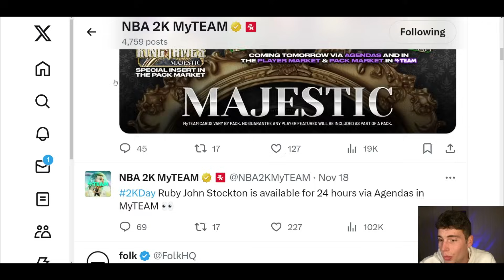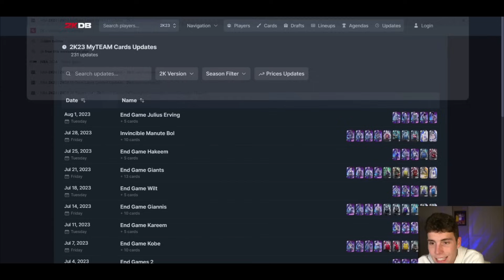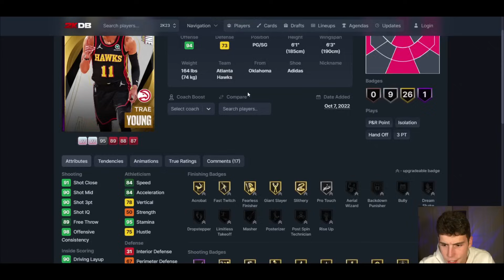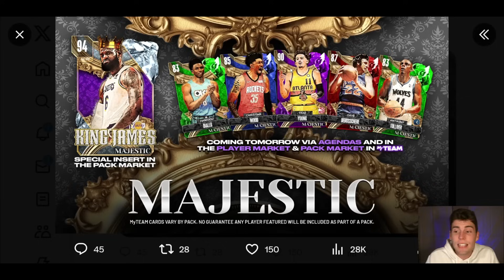MAJESTIC... MORE LIKE MIDJESTIC… 5 MORE FREE CARDS COMING TOMORROW IN NBA 2K24 MyTEAM!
NBA 2K24 MyTeam leaked a new majestic event. The collection reward for the majestic event is diamond LeBron James. This diamond LeBron James will also be available to pull as a special insert from the pack market. The five cards coming as part of the majestic event include amethyst Trae Young, ruby Dave Debusschere, sapphire Christian Wood, emerald Hamidou Diallo and emerald Anthony Tolliver. These cards are all available for free in the agendas. I hope this helps your no money spent, budget and god squad.